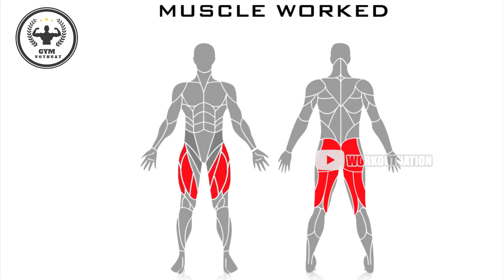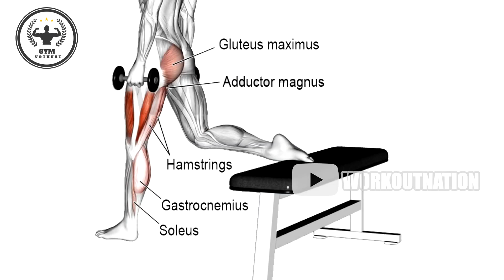Gái Xinh Gym và Võ Thuật " Trần Thị Hậu " | Sở Hữu Vòng 3 Khủng Tại Nhà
Gái Xinh Gym và Võ Thuật " Trần Thị Hậu " | Đầu Tư 50 Triệu Cho Phòng Gym Tại Nhà